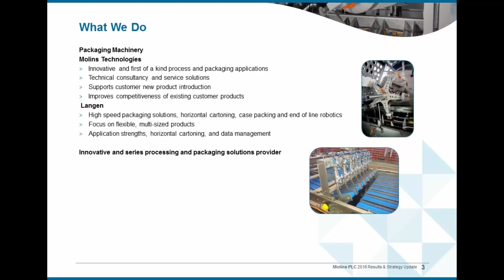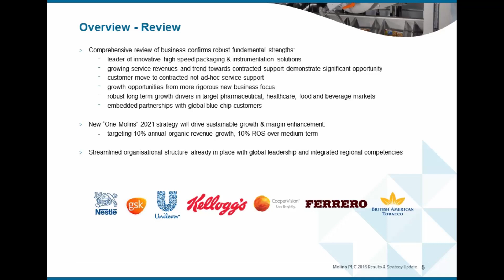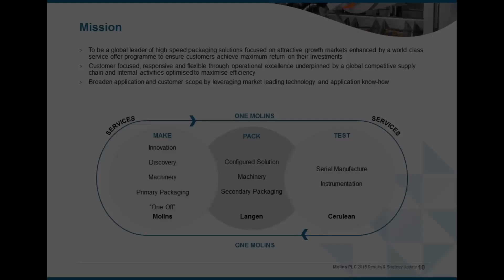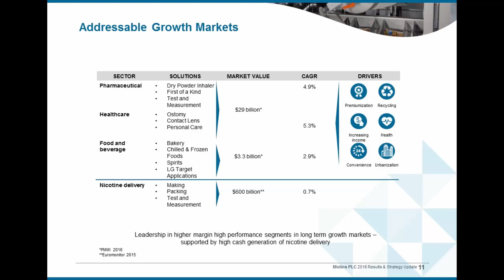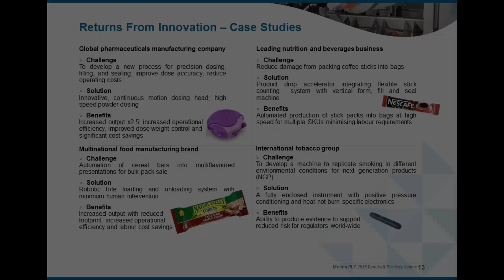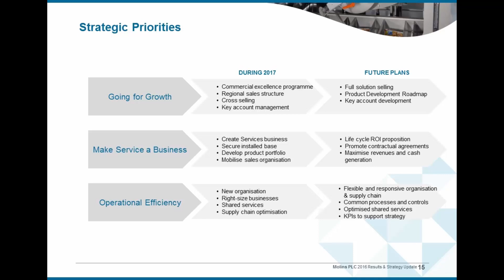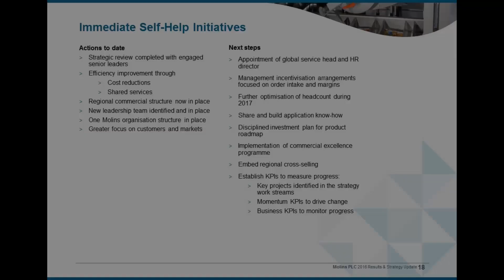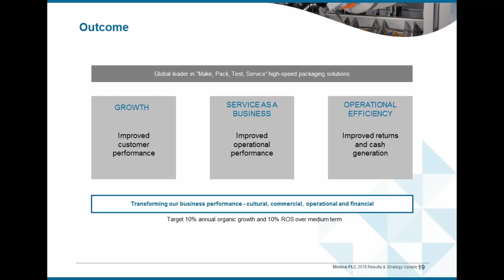Molins - Equity Development Investor Forum, March 2017